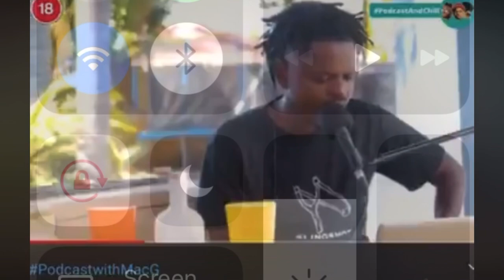AKA Allegedly had an affair with with Da Les’s baby mama while still dating Anele Tembe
MacG
being mzansi